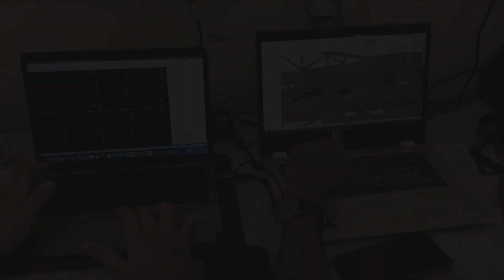Excelsior 2020 Highlights | Team Onyx India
The 2019-20 season was definitely one of the most challenging and fulfilling seasons so far. Right from drastic changes in the problem statement given by the authorities at SAE Aero Design East, organizing the largest workshop attended by over 100 students from all over Mumbai and Navi Mumbai to achieving an international rank of 13th globally in regular class. None of this would have been possible without the support from college administration, family and friends who believed in all the team members who worked day and night to make Excelsior a reality. The team had its ups and downs, some regrets but overall it was a very rewarding experience.

With the quarantine still in place, Team Onyx India would like to present the highlights video for the year 2019-20. A year where we thrived and promise to be even better than what we were yesterday.